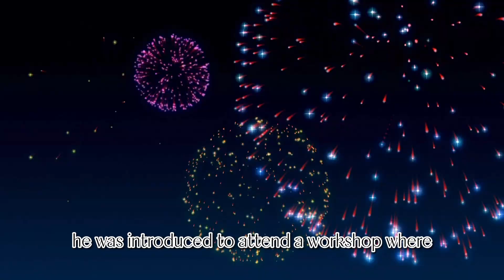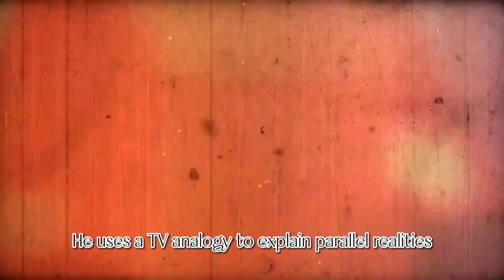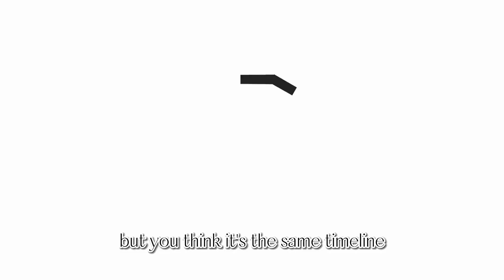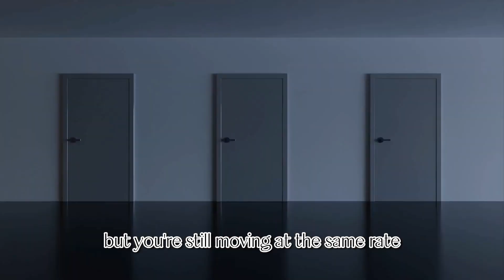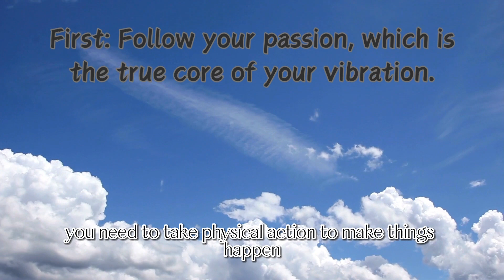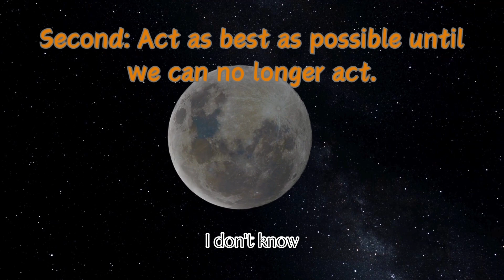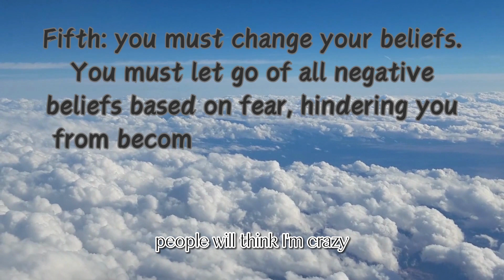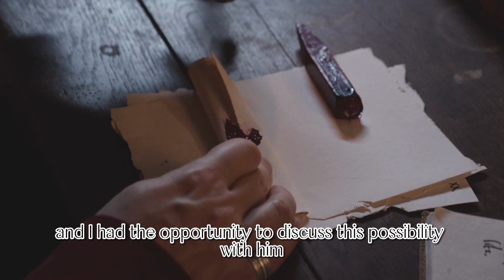Darryl Anka | Bashar | Jumping timelines | Frame skipping